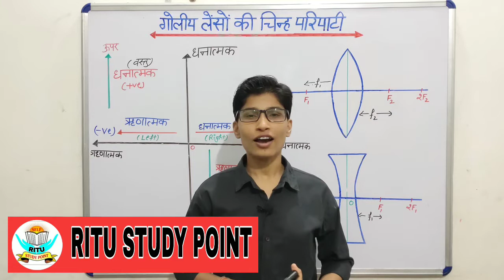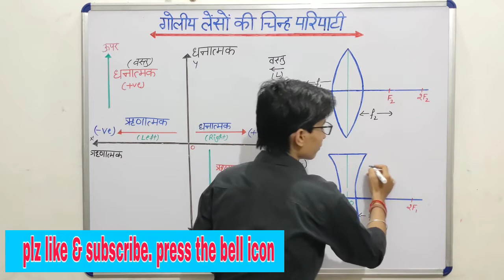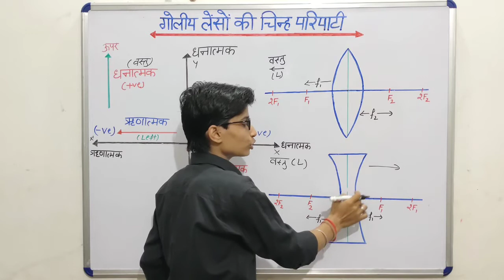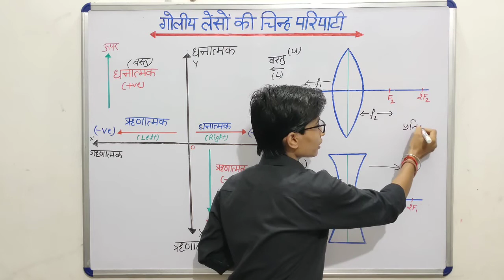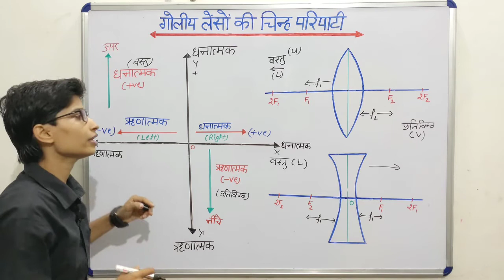गोलीय लेंसों की चिन्ह परिपाटी (कर्तीय चिन्ह परिपाटी) (L -5). imp for all exams.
Hello friends..
This topic is imp for 10th & 12th class. Also imp for all exams...

     गोलीय लेंसों की चिन्ह परिपाटी,,,
     कर्तीय चिन्ह परिपाटी,,,,,,,,,,,,,,,,

आप मेरे वीडियो देखें और मुझे comment करके जरूर बताएं कि आपको मेरा वीडियो कैसा लगा। ताकि  मुझे नए वीडियो बनाने का motivation ओर suggestion मिल सके।
 RITU STUDY POINT..
   Related subjects;;  Physics, Chemistry, Math,